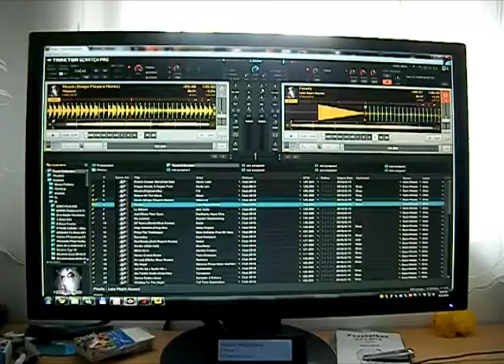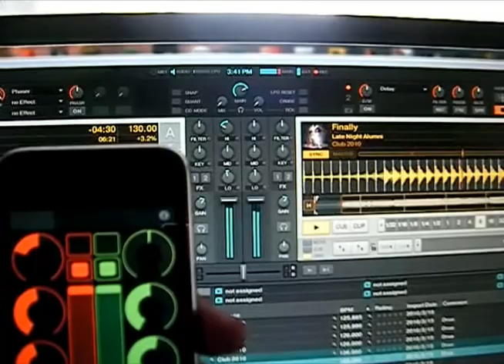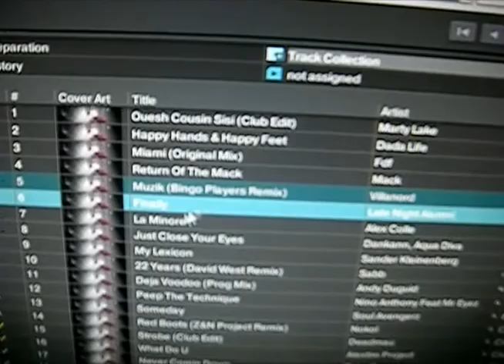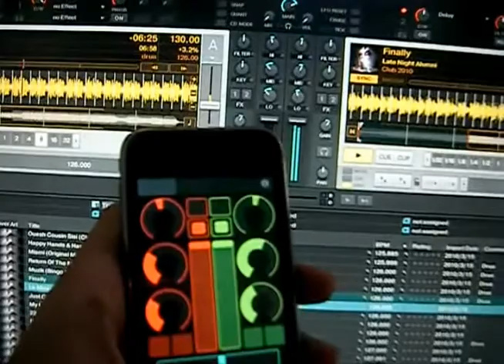Mixing with iPhone TouchOSC + Native Instruments Traktor DJ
iPhone with TouchOSC and controlled traktor dj used midi controlling